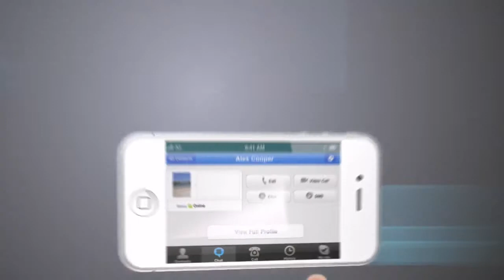future iphone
future iphone animation